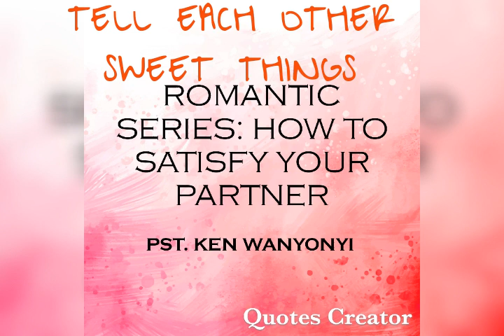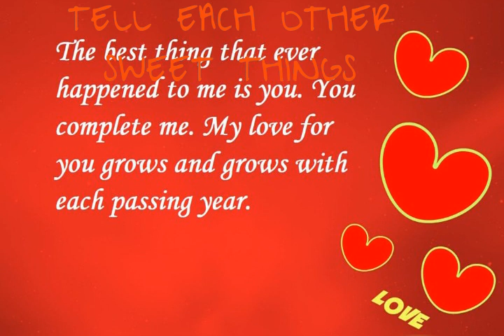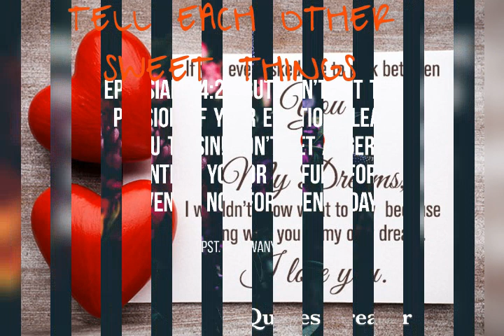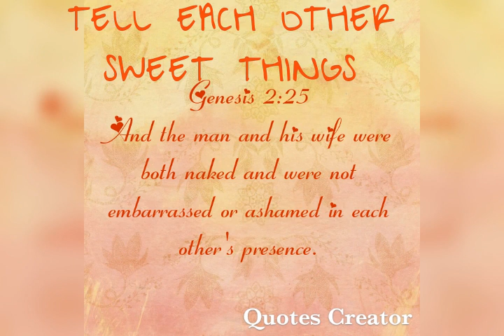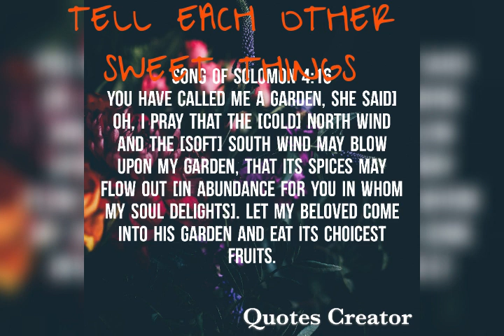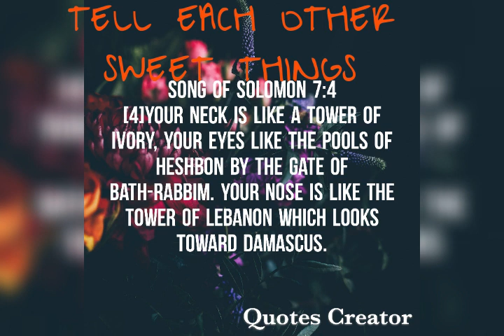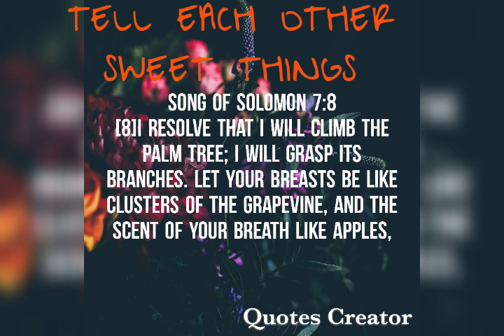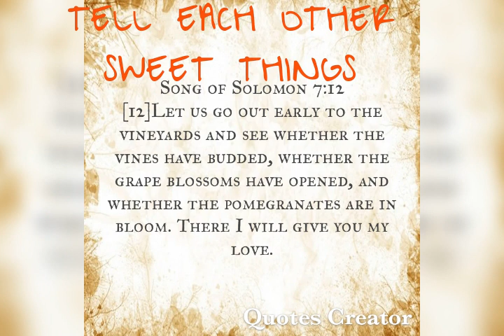TELL EACH OTHER SWEET THINGS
In a marriage, don't hesitate to tell each other sweet things. The Book of Song of Songs in the Bible is for a reason. It helps and keeps our marriages lively and enjoyable